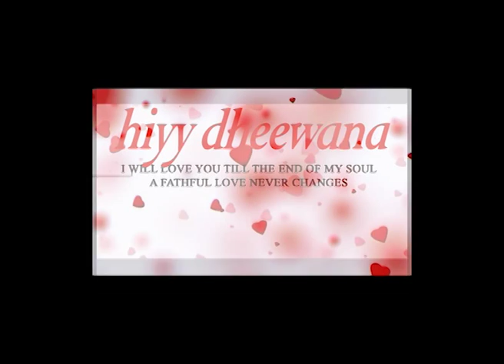Yara Yara touch touch touch mi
Hiyydheewaana video.   ("Hiyydheewaana" video CD is the most successful , most sold, most happening CD which has been released for past 9 yrs non stop. I hve introduced the most number of actors to this country & has achieved most number of awards.)